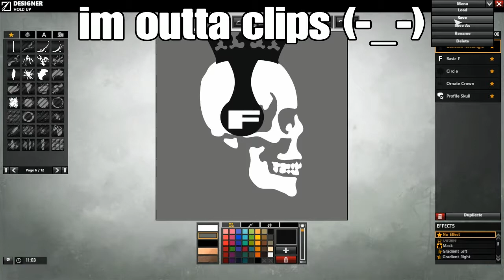Should i do a face reaveal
This is a serious question